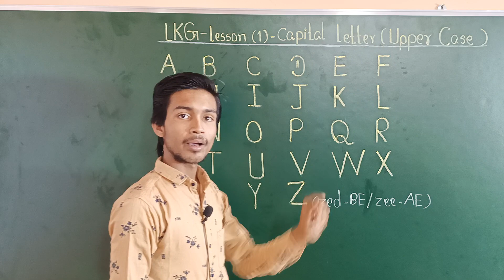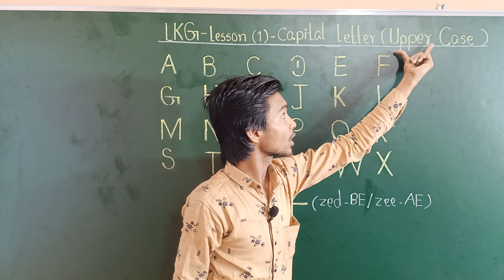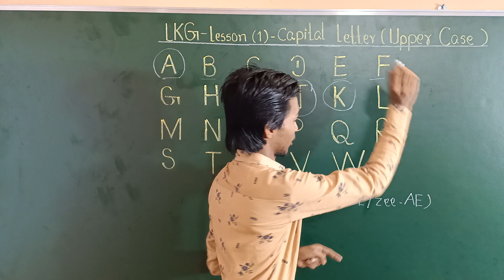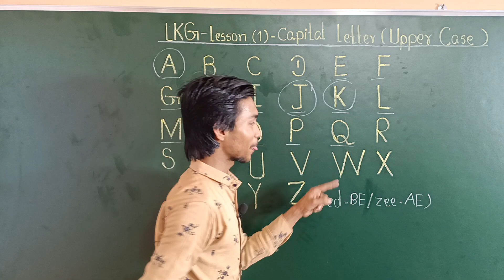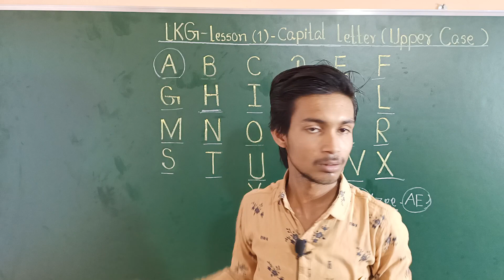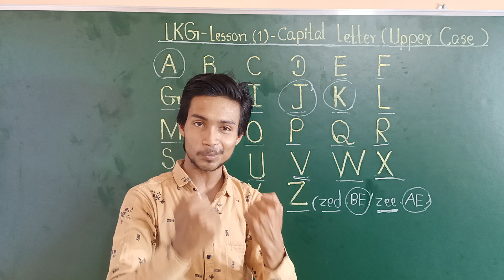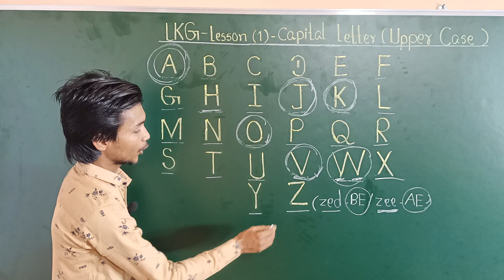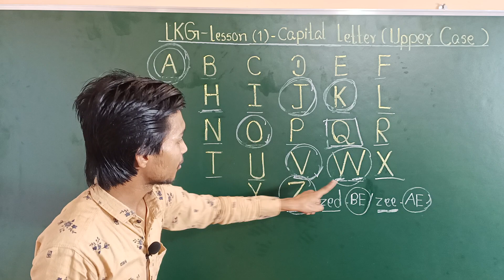LKG- Lesson (1)- Capital letters (Upper Cases)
LKG- Lesson (1)- Capital letters (Upper Cases) by Ahmod Dullah